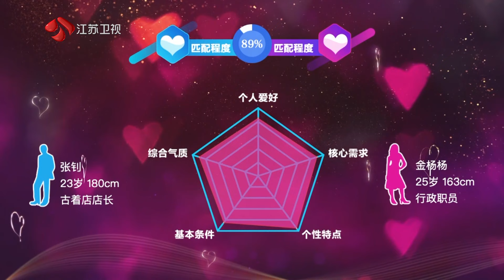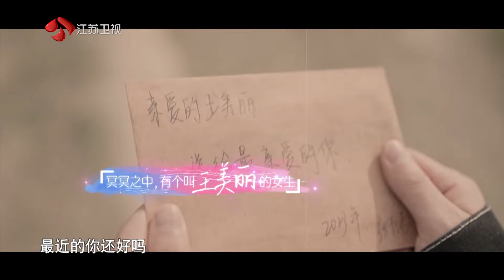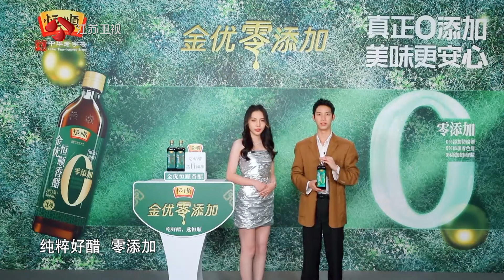非诚勿扰 男嘉宾和”王美丽“，双向奔赴的爱情甜到齁 20230617